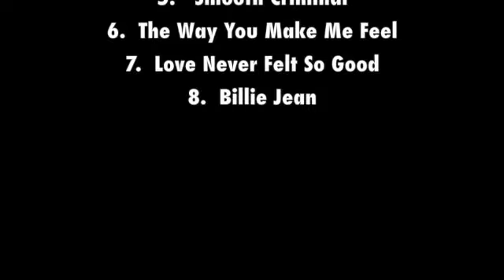Billie Jean - 8-Bit Versions of Michael Jackson by 8-Bit Misfits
8-Bit Versions of Michael Jackson
1. Thriller
2. Don’t Stop ‘Til You Get Enough
3. Man in the Mirror
4. Beat It
5. Smooth Criminal
6. The Way You Make Me Feel
7. Love Never Felt So Good
8. Billie Jean